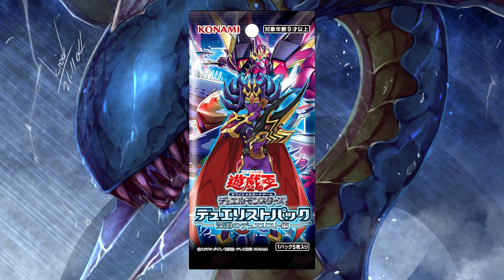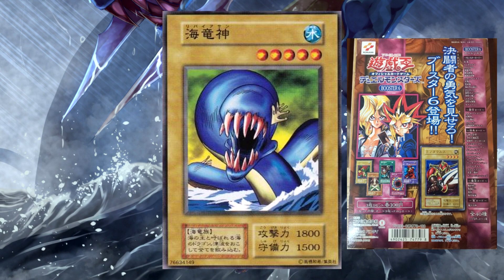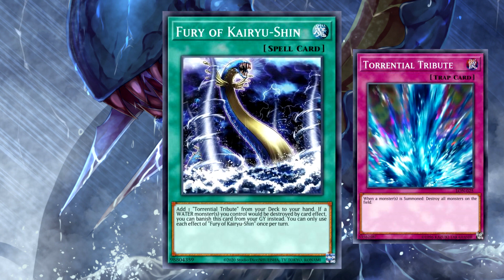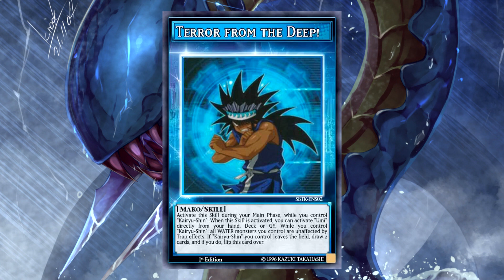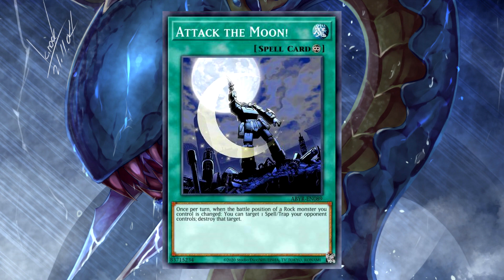Novo KARYU-SHIN - LEVIATHAN é MUITO FORTE | Yu-Gi-Oh! Duelist of the Abyss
Novo Karyu-shin!